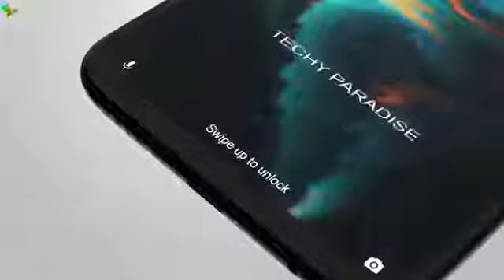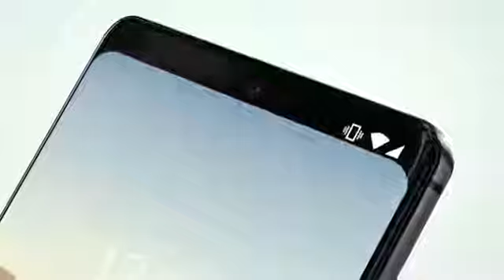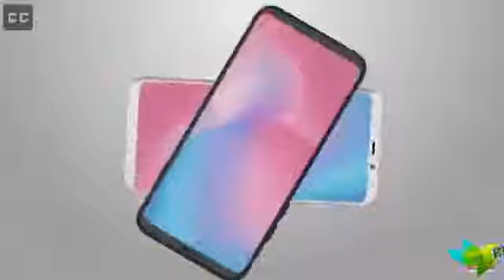5 Best Upcoming Top Smartphones In 5-2018